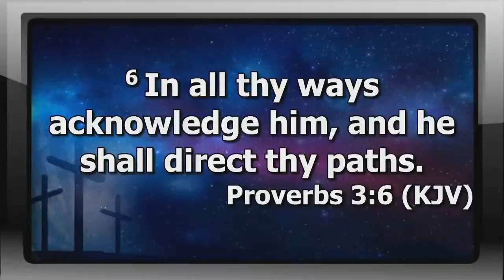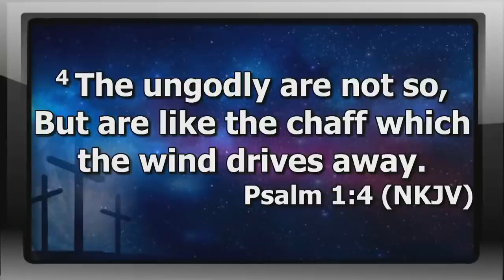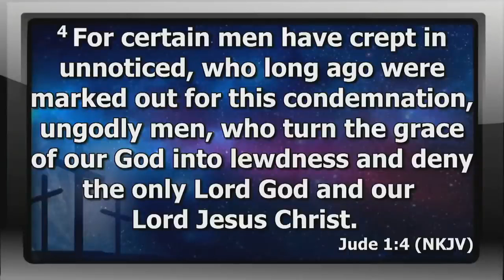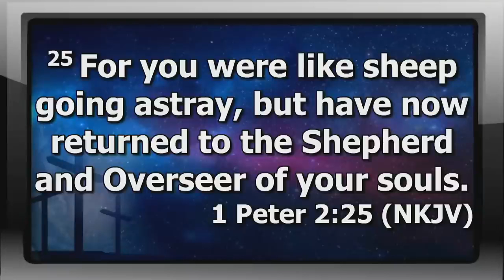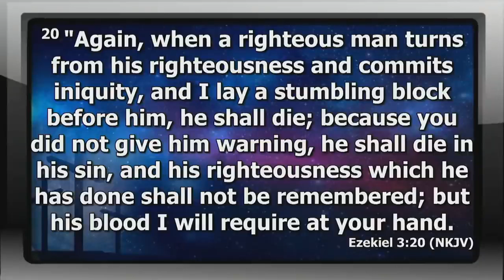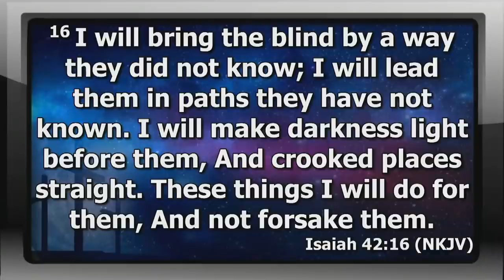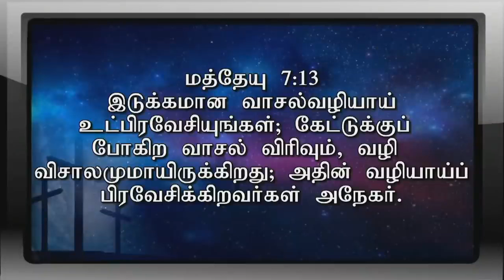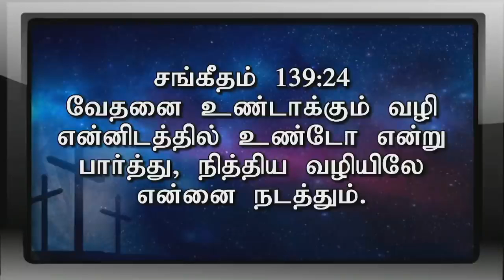Devotion 53 Straightened Paths |180 Devotions on Proverbs| 4Nov21